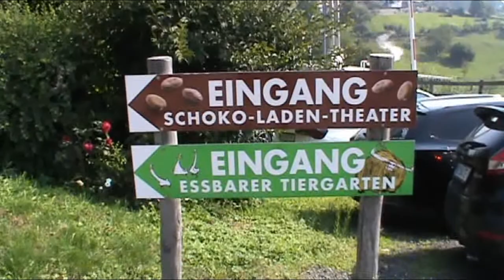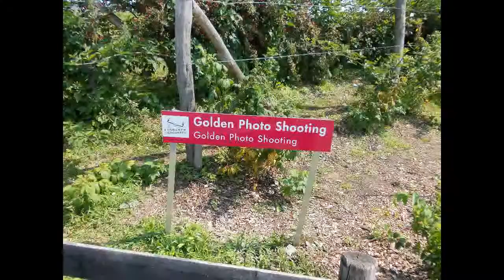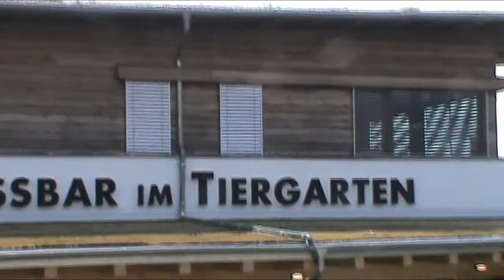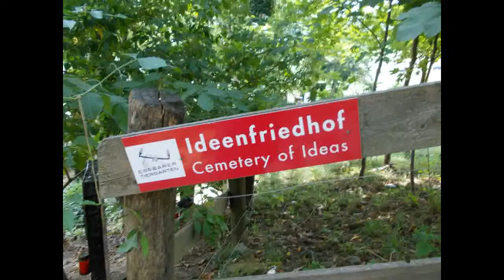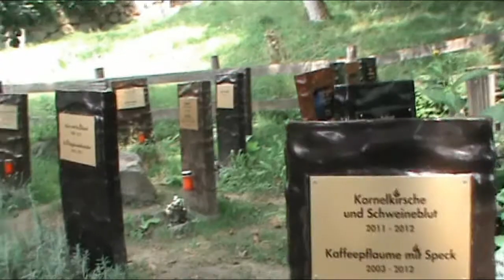Besuch beim essbaren Tiergarten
Der essbare Tiergarten befindet sich in Bergel nahe der Riegersburg bei der Schokomanufaktur Zotter wo man bei Führungen die Erzeugung der Schokolade bis zu 500 Sorten beobachten kann und auch verkosten die Fa. Zotter hat auch in Shanghai eine Schokomanufaktur.
Der Tiergarten ist auf 27 ha begehbar  und voll biologisch betrieben die Tiere können sich im Sommer und Winter im Freien bewegen.In der Öko Essbar kann man die Produkte  aus der biologischen Landwirtschat verzehren. Auch gibt es einen Friedhof aber da braucht man nicht traurig sein da sind Ideen und Produkte die es nicht mehr gibt symbolisch begraben.